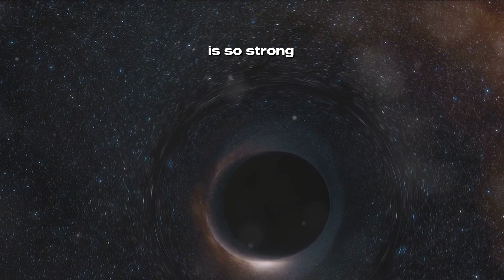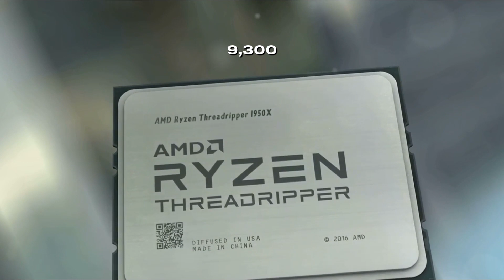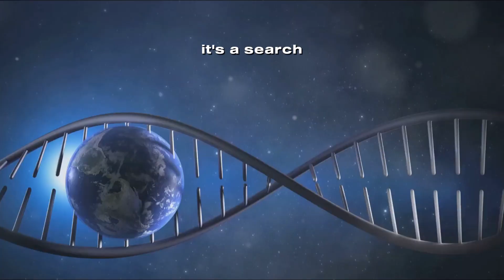Scientists Uncover Terrifying Truth About Black Holes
Space Exploration

Astronomers Uncover Colossal 13.2 Billion-Year-Old 'Behemoth' Black Hole. An international team of astronomers has discovered the most massive black hole ever found in the early universe, weighing a staggering 17 billion times the mass of our Sun. The black hole, named GN-z11, is located in the constellation Ursa Major and is so far away that its light has taken 13.2 billion years to reach Earth. The discovery of GN-z11 challenges our understanding of how black holes form and grow in the early universe.
Medical Science

New Study Suggests Exercise May Delay Onset of Alzheimer's Disease. A new study published in the journal Nature Medicine has found that regular exercise may delay the onset of Alzheimer's disease by up to five years. The study found that people who exercised regularly were less likely to develop Alzheimer's disease, and those who did develop the disease had a slower rate of cognitive decline. The study suggests that exercise may help to protect the brain from the damage caused by Alzheimer's disease.
Technology

MediaTek Unveils Dimensity 9300 SoC to Take on Snapdragon 8 Gen 3. MediaTek has unveiled its latest flagship mobile processor, the Dimensity 9300. The new chip is designed to compete with Qualcomm's Snapdragon 8 Gen 3 and offers a number of improvements, including a faster CPU, a more powerful GPU, and improved AI performance. The Dimensity 9300 is expected to be used in a number of high-end smartphones in 2024.
Earth Science

New Analysis of Data from the Curiosity Rover Reveals That Much of the Craters on Mars Today Could Have Once Been Habitable. A new analysis of data from the Curiosity rover has found that much of the craters on Mars today could have once been habitable. The study found that the craters were once filled with water and had a climate that was similar to Earth's. The study suggests that Mars may have once been able to support life.
Other Science News

Scientists Discover New Species of Lizard That Can Change Its Color to Match Its Surroundings. Scientists have discovered a new species of lizard in Madagascar that can change its color to match its surroundings. The lizard, which is called Calumma crypticum, can change its skin from green to brown to black in a matter of seconds. The ability to change color helps the lizard to camouflage itself from predators.